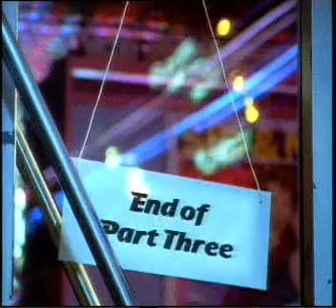Dana International Profile (with Terry Wogan) - Eurovision Song Contest Funny Clip!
Interview talks about Dana, the year she came back to present the next years winner award, funny interview clip with Terry Wogan and Harry Hill.